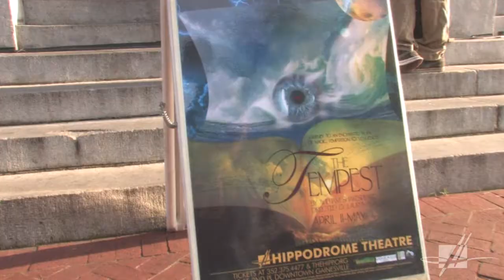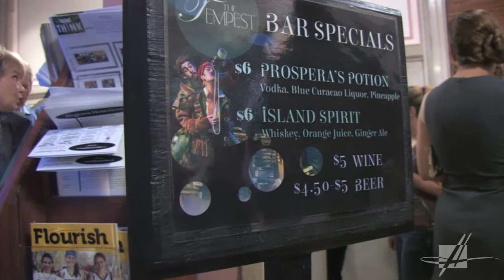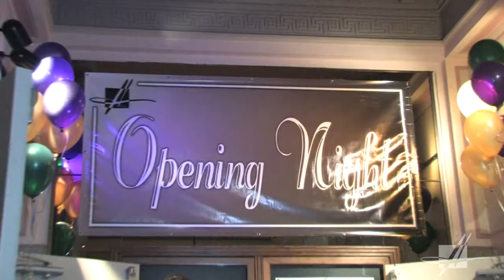"The Tempest" Opening Night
A compilation video of interviews and atmosphere from opening night of "The Tempest" at the Hippodrome Theatre.